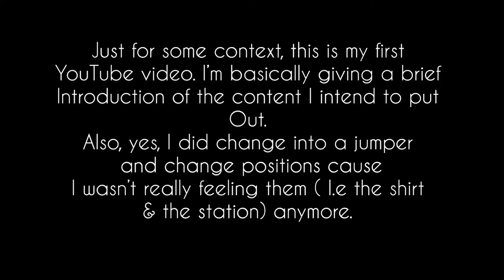MY FIRST YOUTUBE VIDEO!!!!💃🏿💃🏿🕺🏿🕺🏿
HEY GUYS!!! MY NAMES ARE THOKOZILE CHAPU MWALE. I’VE BEEN THINKING OF STARTING A YOUTUBE CHANNEL FOR THE LONGEST PERIOD OF TIME  AND I GUESS BEING HOME AND QUARANTINED HAS GIVEN ME THE EXTRA PUSH I NEEDED😂. THIS IS JUST A SHORT VIDEO OF ME TALKING ABOUT THE CONTENT I INTEND TO PUT OUT.